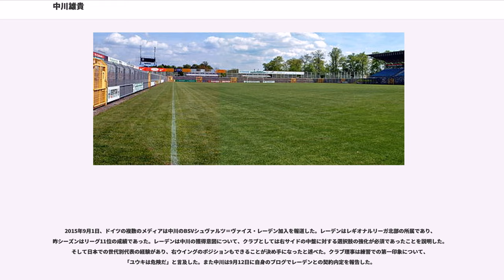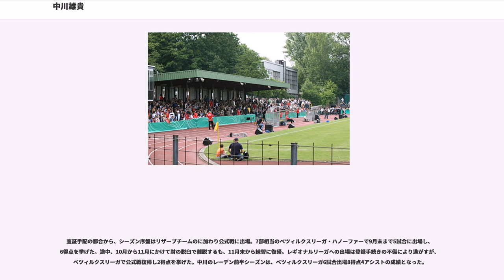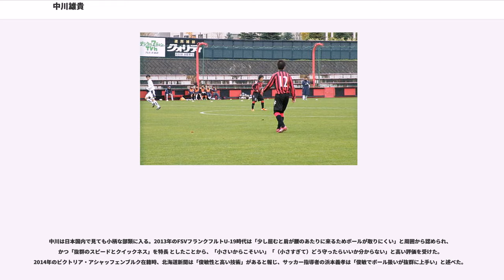中川雄貴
中川 雄貴（なかがわ ゆうき、1994年1月20日 - ）は、日本のサッカー選手。北海道新十津川町出身。ポジションはミッドフィールダー。

北海道新十津川町出身。小学4年次に新十津川サッカー少年団に入団し、サッカーを始め、小学5年次に滝川FCに移った。

中学および高校時代はコンサドーレ札幌のアカデミーに所属。主に攻撃的MFを務め、年代別の日本代表にも選出された。中学時代は美唄に在住し、江別の立命館慶祥中学校に通学。

アカデミーの同期には小山内貴哉、奈良竜樹、荒野拓馬、前貴之、榊翔太らがいた。
コンサドーレ札幌のトップチームには昇格できず、2012年2月からドイツにサッカー留学した。

2007年11月、ナショナルトレセンU-14に選考され、同月にU-13日本代表のトレーニングキャンプに招集された。同年12月、JFAエリートプログラムU-13チームのメンバーに選出された。

2008年、U-14日本選抜チームに選出され、同年4月のAFC U-14フェスティバル（中国北京）に参加。香港戦で1得点を挙げた。2008年6月、U-14日本代表のトレーニングキャンプに招集を受けた。2008年11月、ナショナルトレセンU-16に選考された。2009年3月、U-15日本代表候補のトレーニングキャンプに招集された。

中川は2009年4月にコンサドーレ札幌U-15から昇格し、2011年度のシーズン終了までコンサドーレ札幌U-18に所属した。高校1年次の2009年度シーズンは主要大会への出場はなく、主にBチームで活動した。当時の状況について中川はインタビューで「高校2年生までずっとベンチ外」「チームの公式戦もスタンドから見ているだけ」と述べた。サッカーライターの川端暁彦は、よりチームプレーを重んじる高校生年代では「高い評価を得られなかった」と述懐した。

2009年はBチームで札幌市民体育大会（高校の部） や全道高校ユース（U-17）サッカー大会 などに出場。3年生が引退した後の第3回GO FOR 2014 CUPではグループリーグ6試合のうち3試合に出場、決勝トーナメントでは準決勝、決勝ともに出場した。また2009年8月、日韓交流U-16ユースサッカー大会2009に北海道選抜U-16のメンバーとして参加、3試合すべてに出場し、1得点を挙げた。

2010年も前半は主要大会への出場がなく、主にBチームでの活動であった。2010年8月、天皇杯の北海道予選を兼ねた第28回知事杯全道サッカー選手権大会で出場機会を獲得し、Bチーム主体の構成であったものの、準々決勝から決勝までの3試合に出場した。Jユースカップではサイドハーフの位置でグループリーグ2試合に途中出場した。2010年12月の第4回GO FOR 2014 CUPではグループリーグ6試合すべてに出場し、2得点を記録。決勝トーナメントも準決勝、決勝ともに出場し、チームの優勝に貢献した。また2010年8月、日韓交流U-16ユースサッカー大会2010に北海道代表U-16のメンバーとして参加。3試合すべてに先発出場し、2得点を挙げた。2010年9月、千葉国体に北海道代表（少年男子）のメンバーとして参加、1試合に出場した。
2011年、中川はコンサドーレ札幌U-18において、主に控えスタートで、後半から途中出場で「流れを変えるような」プレーをした。この年に発足した高円宮杯プレミアリーグでは17試合に出場、1得点を挙げた。プレミアリーグでの出場は、すべて途中出場であった。プレミアリーグでの得点は2011年5月4日の尚志高校戦であり、後半アディショナルタイムに記録した。後半47分、左サイドで榊翔太からパスを受けた堀米悠斗がゴールライン際の深い位置まで入り込み、グラウンダーで折り返されたラストパスを中央で滑り込むように足を合わせてゴールを決めた。クラブユース選手権では、北海道大会で決勝の1試合にフル出場し、前半36分に1得点を挙げた。また全国大会において、グループリーグ3試合と決勝トーナメント準々決勝1試合に出場した。Jユースカップでは、グループリーグ3試合と決勝トーナメントの2試合に出場。グループリーグ第3戦のザスパ草津U-18戦では前半26分にゴール左からシュートし、1得点を挙げた。コンサドーレ札幌U-18は2011年のプレミアリーグ・イーストで優勝し、東西のプレミアリーグ優勝チームが対戦する「チャンピオンシップ」に出場した。中川はこのチャンピオンシップの試合に、後半21分から途中出場した。

中川はコンサドーレ札幌U-18のシーズン終了...